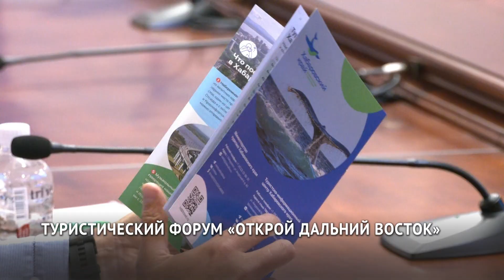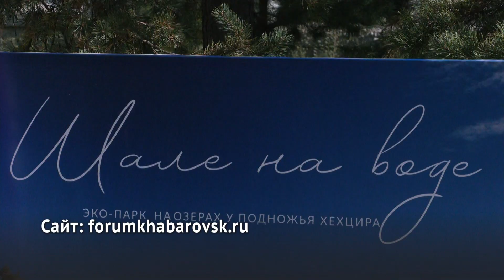Первый день всероссийского туристического форума «Открытый Дальний Восток»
Первый день всероссийского туристического форума «Открытый Дальний Восток» прошёл насыщенно. Сотни туроператоров, маркетологов, трэвел-блогеров из многих городов России съехались на него в Хабаровск